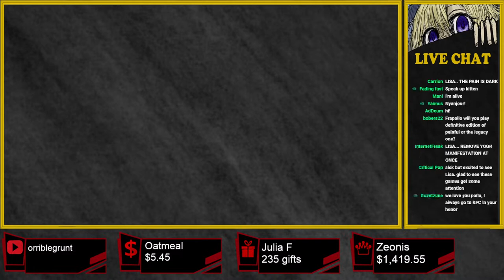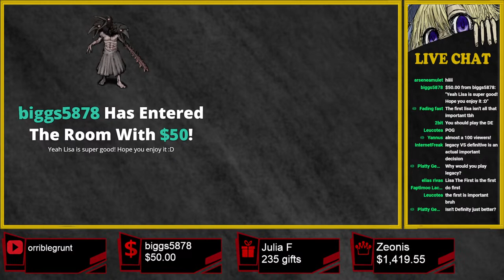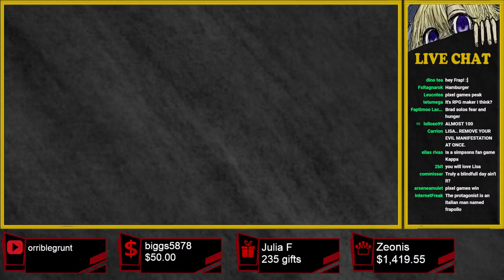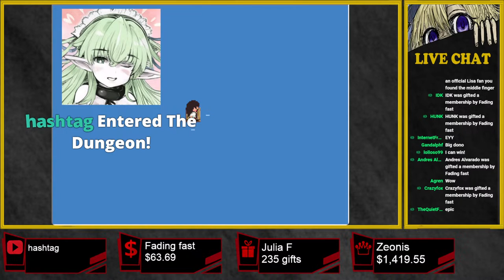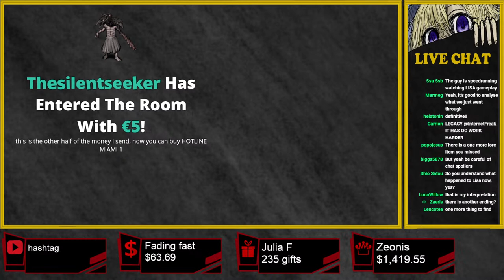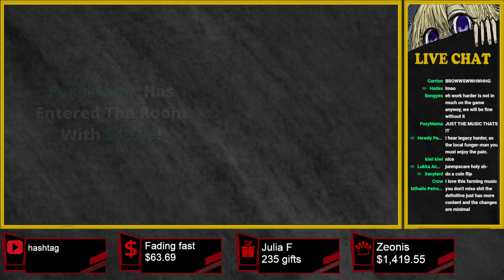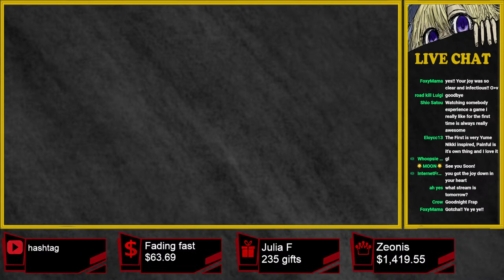LISA Will Bring Joy And Pain! (Lisa The First/Lisa The Painful)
Today we start our adventure in this new peaceful world of LISA. Don't know anything about it, let's see what happens!